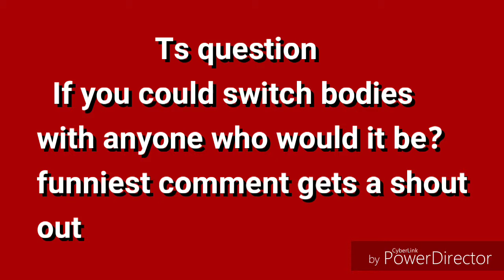Ts movie: Freaky Tuesday 2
Cody and his Dad switch bodies